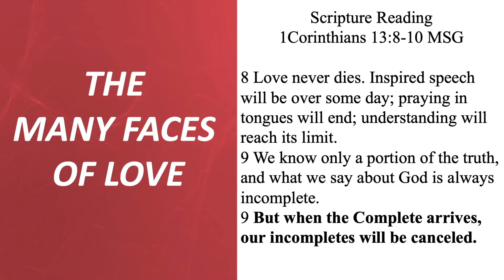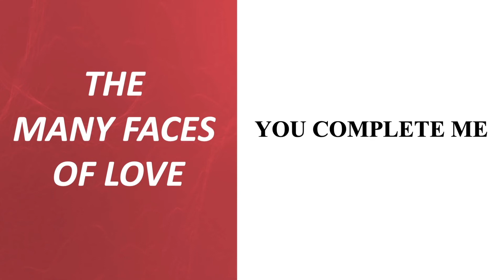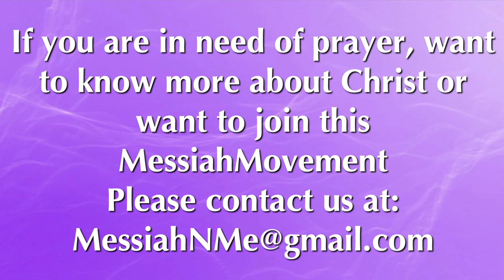You Complete Me | Rev. Dana P. Owens | Messiah Baptist Church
This is the Messiah Movement at Messiah Baptist Church in East Orange, NJ. Join us for Sunday Morning Worship Service, Feb. 20, 2022. The sermon title "You Complete Me" is based on the scripture from I Cor. 13:8-10.